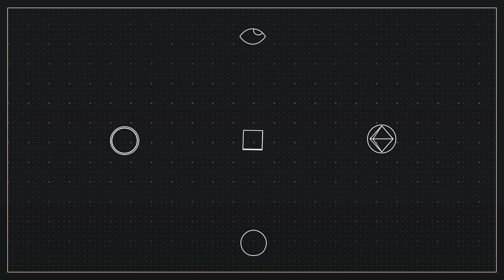Jamiroquai - Automaton [Обзор Альбома]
Jamiroquai показали в своем альбоме Aitomaton, что не только Daft Punk могут играть диско-фанк с электронщиной. Вполне успешно показали, кстати.

Я не претендую на авторитетное мнение, все субъективно, ребят.